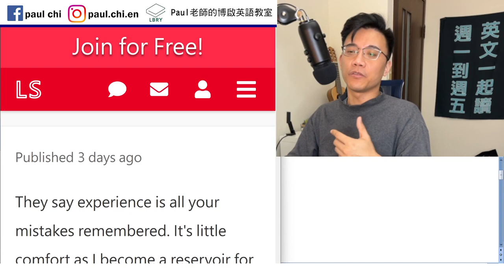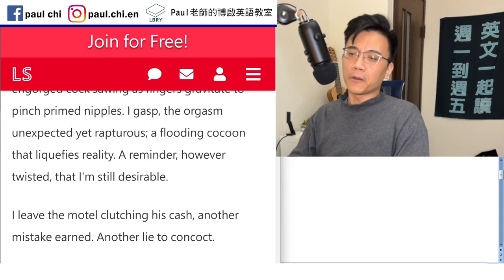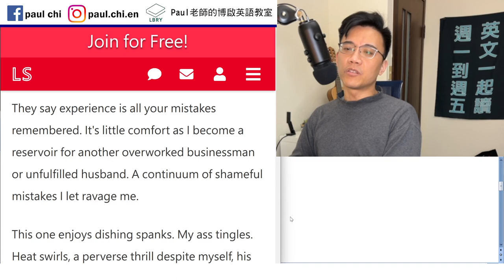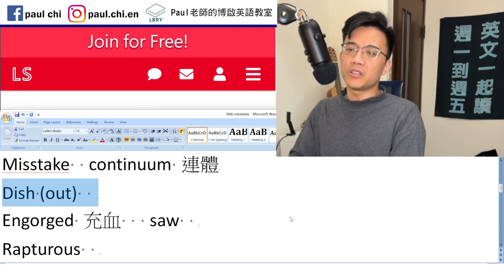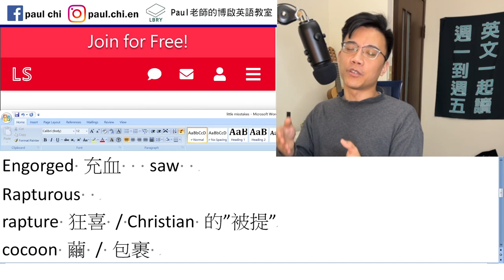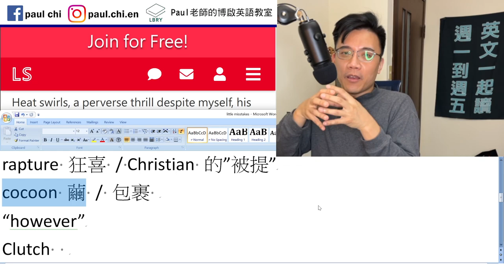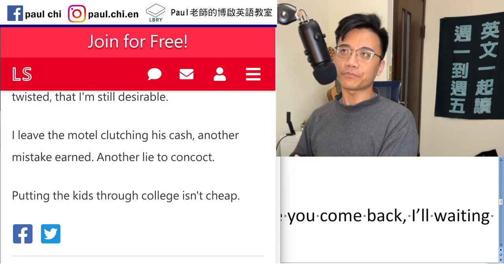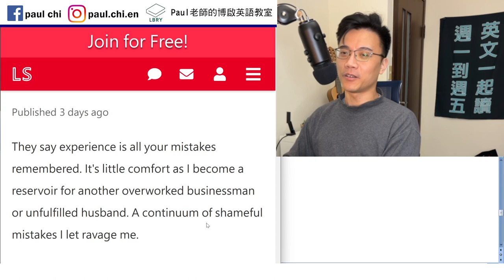【免費英文課 episode 415】"however" 不只是「然而」，另一個意思頗難解釋... / 粉色極短篇：Little Misstakes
Notes:

Wannabe   -smith   匠

Misstake  continuum 連體
Dish (out)    thrill
Engorged 充血   saw
Rapturous
rapture 狂喜 / Christian 的”被提”
cocoon 繭 / 包裹
“however”   no matter how ___
How 程度 狀態
Me: I’m going out tonight.
Mom: where are you going?
Me: out.
Mom: who are you going out with?
Me: friends.
Mom: when are you coming back?
Me: I dunno.
Mom: No matter how/ However late you come back, I’ll waiting by the door.

Whatever  no matter what
Whenever  no matter when
Whoever    no matter who
Clutch

LBRY: Paul老師的糟糕英語教室